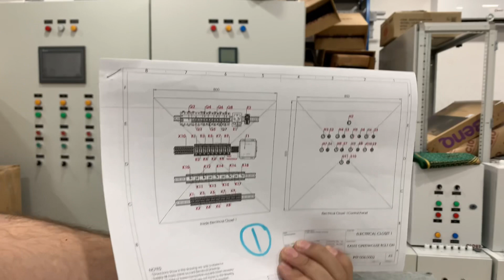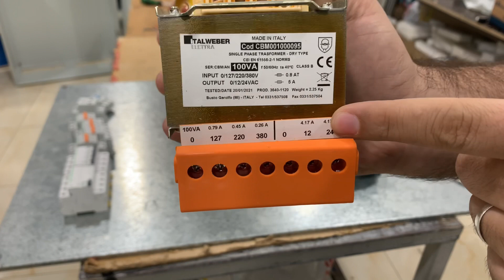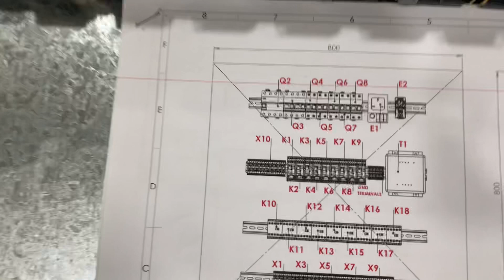ترتيب قطع لوحة تحكم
اثناء العمل على لوحة تحكم مع مخطط مرسل من العميل